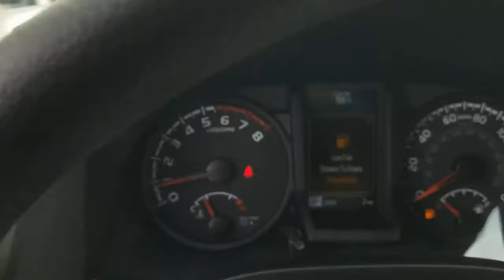2021 Toyota Tacoma 4WD Oaklawn, Chicago, Orland Park, Lagrange, Palos, IL 95891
MIDNIGHT BLACK  2021 Toyota Tacoma 4WD available in Oak Lawn, Illinois at Oak Lawn Toyota. Servicing the Chicago, Orland Park, Lagrange, Palos, IL area.
2021 Toyota Tacoma 4WD SR - Stock#: 95891 - VIN#: 3TYSX5EN6MT007290

4320 W. 95th Street

All Weather Floor Liner & Door Sill Protector (TMS), Bed Lighting Kit (TMS), 1 LCD Monitor In The Front, 1 Skid Plate, 1445# Maximum Payload, 2 12V DC Power Outlets, 21.1 Gal. Fuel Tank, ABS And Driveline Traction Control, Air Filtration, Airbag Occupancy Sensor, ALL WEATHER FLOOR LINER & DOOR SILL PROTECTOR (TMS), Analog Appearance, Auto Locking Hubs, Auto Off Projector Beam Halogen Daytime Running Auto High-Beam Headlamps, Axle Ratio: 4.30, Back-Up Camera, Battery w/Run Down Protection, BED LIGHTING KIT (TMS), Black Grille, Black Side Windows TrimBlack Front Windshield Trim and Black Rear Window Trim, Body-Colored Door Handles, Body-Colored Front Bumper w/1 Tow Hook, Body-Colored Power Side Mirrors w/Manual Folding, Body-Colored Rear Step Bumper w/Black Rub Strip/Fascia Accent, Brake Actuated Limited Slip Differential, Clearcoat Paint, Cloth Door Trim Insert, Cruise Control w/Steering Wheel Controls, Curtain 1st And 2nd Row Airbags, Day-Night Rearview Mirror, Deep Tinted Glass, Delayed Accessory Power, Distance Pacing, Double Wishbone Front Suspension w/Coil Springs, Driver And Passenger Knee Airbag, Driver Foot Rest, Driver Seat, Dual Stage Driver And Passenger Front Airbags w/Passenger Off Switch, Dual Stage Driver And Passenger Seat-Mounted Side Airbags, Electronic Stability Control (ESC), Electronic Transfer Case, Engine Immobilizer, Engine: 2.7L I-4 DOHC 16-Valve -inc: cast iron block w/aluminum alloy head and VVT-i, Fabric Seat Trim (FB), Fade-To-Off Interior Lighting, Fixed Rear Windows, Front Anti-Roll Bar, Front Center Armrest, Front Cupholder, Front Disc/Rear Drum Brakes w/4-Wheel ABSFront Vented DiscsBrake AssistHill Descent Control and Hill Hold Control, Front Map Lights, Front Seats -inc: 4-way adjustable front seats w/driver lumbar support, Full Carpet Floor Covering, Full Cloth Headliner, Full Floor Console w/Covered StorageMini Overhead Console w/StorageRear Console w/Storage and 2 12V DC Power Outlets, Full-Size Spare Tire Stored Underbody w/Crankdown, Fully Galvanized Steel Panels, Gas-Pressurized Shock Absorbers, Gauges -inc: SpeedometerOdometerEngine Coolant TempTachometer and Trip Odometer, GVWR: 5 600 lbs, Hydraulic Power-Assist Speed-Sensing Steering, Instrument Panel BinInterior Concealed StorageDriver / Passenger And Rear Door Bins and 2nd Row Underseat Storage, Integrated Roof Antenna, Integrated Storage, Interior Trim -inc: Chrome/Metal-Look Interior Accents, Jump Front Facing Fold-Up Cushion Rear Seat, Lane Departure Alert (LDA) Lane Departure Warning, Leaf Rear Suspension w/Leaf Springs, Locking Glove Box, Low Tire Pressure Warning, Manual Air Conditioning, Manual Anti-Whiplash Adjustable Front Head Restraints and Fixed Rear Head Restraints, Manual Tailgate/Rear Door Lock, Manual Tilt/Telescoping Steering Column, Outboard Front Lap And Shoulder Safety Belts -inc: Height Adjusters and Pretensioners, Outside Temp Gauge, Part-Time Four-Wheel Drive, Passenger Seat, Power 1st Row Windows w/Driver 1-Touch Down, Power Door Locks w/Autolock Feature, Radio w/Seek-ScanClockSpeed Compensated Volume Control and Steering Wheel Controls, Radio: AM/FM Stereo -inc: 6 speakers7' touch-screen displayauxiliary portUSB media portSiri eyes freeadvanced voice recognitionBluetooth hands-free phone capabilityphone book accessApple CarPlayAndroid AutoAmazon AlexaSiriusXM and music streaming, Rear Cupholder, Regular Composite Box Style, Reverse Opening Rear Doors, Safety Connect with 1-year trial Emergency Sos, Seats w/Cloth Back Material, Side Impact Beams, Single Stainless Steel Exhaust, Sliding Rear Window, Steel Spare Wheel, Tailgate Rear Cargo Access, Tires: P245/75R16 AS, Toyota Safety Sense P (TSS-P), Transmission: 6-Speed Automatic -inc: electronically controlled w/intelligence, Urethane Gear Shifter Material, UTILITY PACKAGE-inc: black mirror capsRear Seat Belts DeleteRear Headrests DeleteRear Seat DeleteRear Cupholder DeleteRear Speakers DeleteIntermittent Wiper DeleteBlack Rear BumperSliding Rear Window DeleteRadio: AM/FM Audio System4 speakers7' touch-screen displayauxiliary portUSB media portSiri eyes freeadvanced voice recognitionBluetooth hands-free phone capabilityphone book accessApple CarPlayAndroid AutoAmazon AlexaSiriusXM and music streaming, Vanity w/Driver And Passenger Auxiliary Mirror, Variable Intermittent Wipers, Wheels: 16' x 7J Style Steel Disc, Wi-Fi Connect with up to 2GB within 3-month trial Mobile Hotspot Internet Access